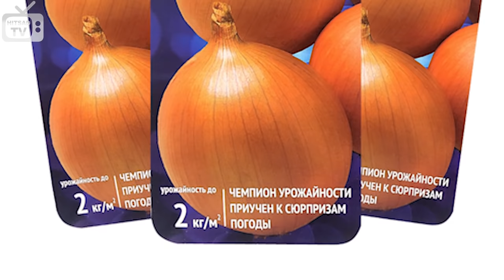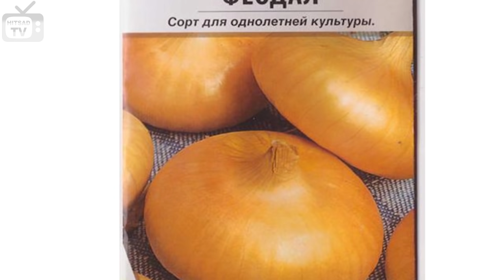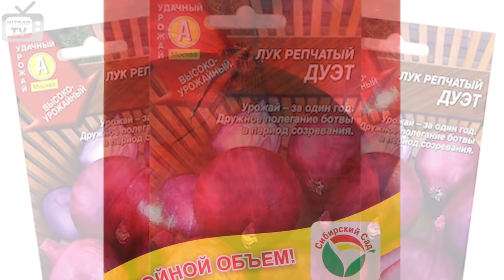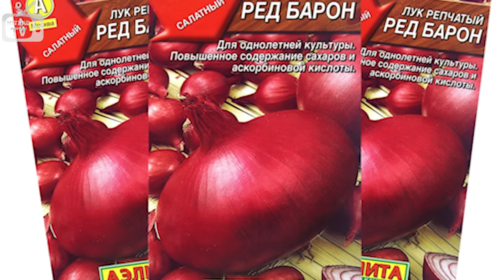Лук севок чернушка ➡рассада из семян ✅ Выбираем лучшие семена лука с hitsadtv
Выберем лучшие сорта лука, а также расскажем какими преимуществами и недостатками обладает каждый из них.